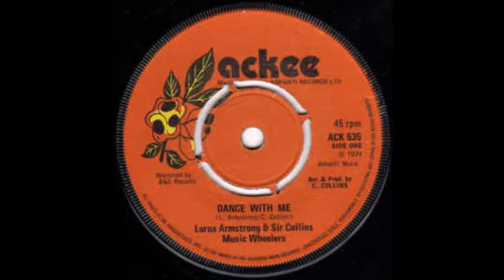ReGGae Music 877 - Lorna Armstrong - Dance With Me [Ackee]